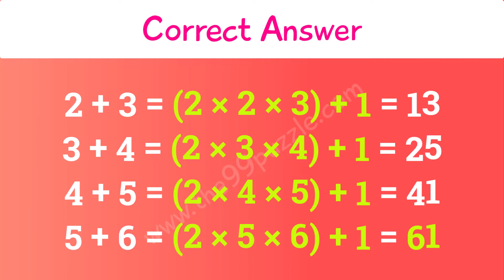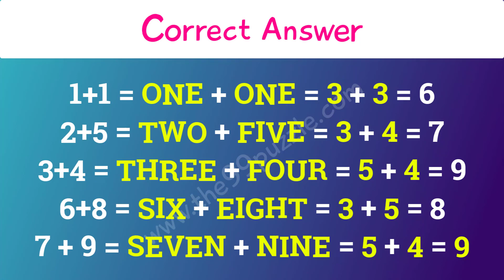Best 4 Math Riddles That'll Stump Most People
To get more puzzles, riddles, brain games, brain teasers, emojis puzzles and many more for adults and kids.

Brain Teasers Math Riddles
Logical Math Puzzles
Logical Reasoning Math
Genius Math Puzzles